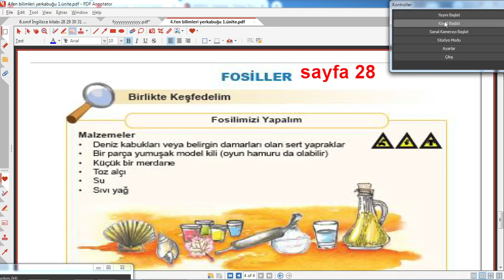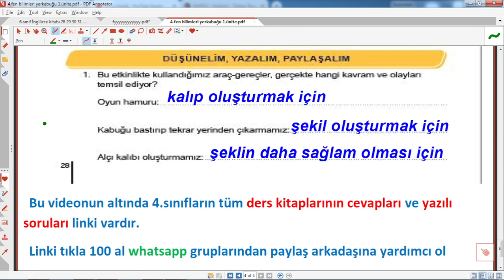4.sınıf fen bilimleri ders kitabı sayfa 28 cevapları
4.sınıf fen bilimleri ders kitabı sayfa 28 cevapları ,
4. sınıf fen bilimleri ders kitabı 28 sayfaların cevapları meb yayınları,4.  sınıf fen bilimleri ders kitabı 28 sayfaların cevapları,4.sınıf fen bilimleri kitap cevapları meb yayınları ,eğitimhane, @Eğitimhane Youtube , 4. sınıf fen bilimleri ders kitabı 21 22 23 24 sayfaların cevapları eğitimhane,eğitim,öğretim,2023,2023,4.sınıf fen yer kabuğunun yapısı etkinlik cevapları,2025,yer kabuğu kayaçlardan oluşur,
4.sınıf, fen bilimleri ,ders ,kitabı, sayfa ,28 ,cevaplar
4.sınıf fen bilimleri ders kitabı sayfa 28 cevapları
Ayrıcalıklardan yararlanmak için bu kanala katılın: